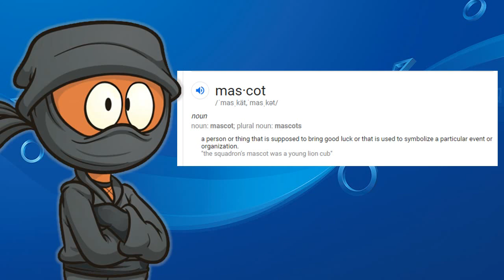WHO IS THE MASCOT FOR PLAYSTATION?!?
what's up my boys and girls, I thought I try something a little new hope you enjoy!